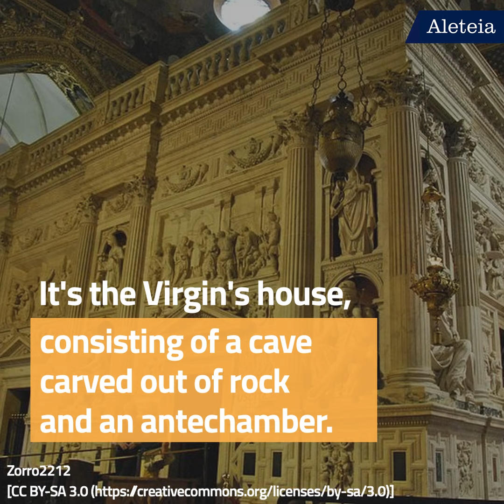The Story of Our Lady of Loreto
This feast has a fascinating history--including the reason she's the patroness of aviators.